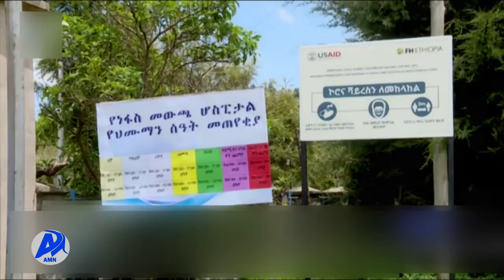Addis Miidiyaa Neetwoorki (AMN) Onkololeessa 22/2014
Gareen shororkeessaa TPLF dhaabbilee fayyaa, mootummaa naannoo amaara fi affaar keessa jiran mancaasuu fi saamuun  isaa akka seera idil addunyaatti  wabii kenna tajaajila fayyaa lammiilee kan miidhu ta'uun himame.